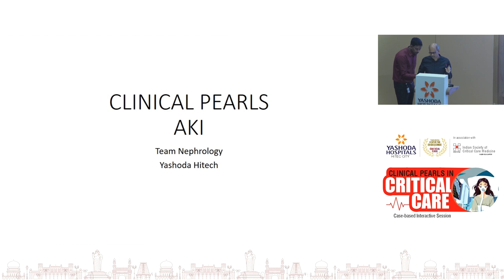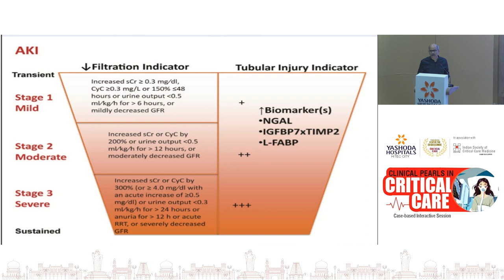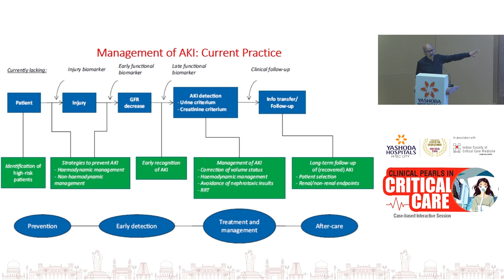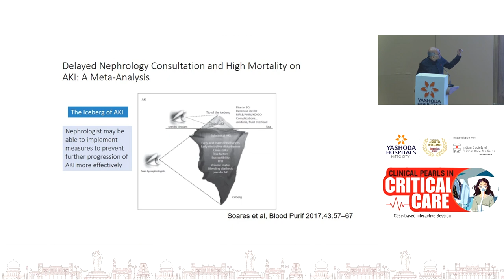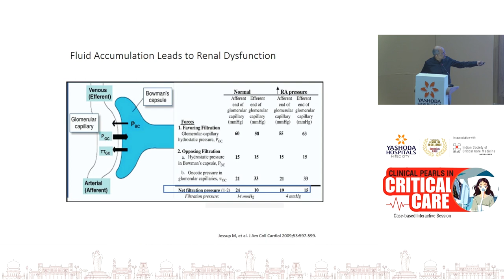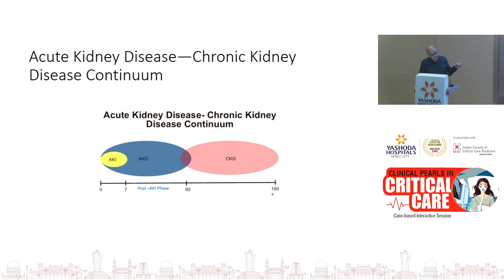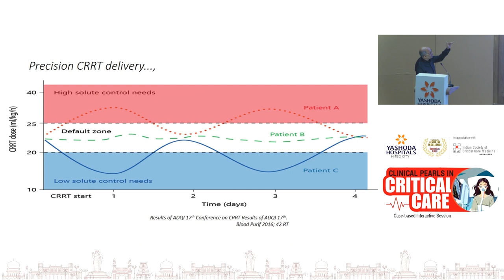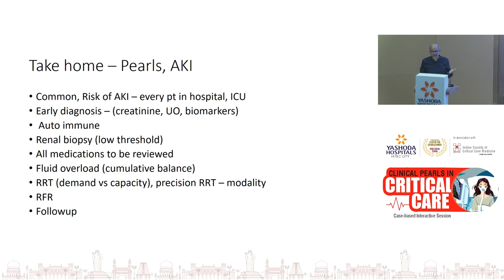Clinical Pearls in AKI, What is New in AKI? | Yashoda Hospitals Hyderabad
Clinical Pearls in Critical Care was a 1-day case-based interactive session, where experts shared their insights into handling emergency situations in critical care.

Watch Dr. Rajasekara Chakravarthi, Consultant Nephrologist, Clinical Director & HOD of Nephrology and Transplant Services, Yashoda Hospitals, Hyderabad, talk about Clinical Pearls in AKI, What is New in AKI?.